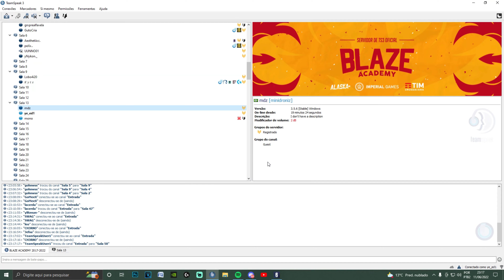MomentosEngraçadosR6.MP4 (INTANKAVEL)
Sensi 13/13 400dpi   (Raw Input: off)
1.0x 28
1.5x 38
2.0x 46
2.5x 50
3.0x 60
4.0x 64
5.0x 66
12.0x 68